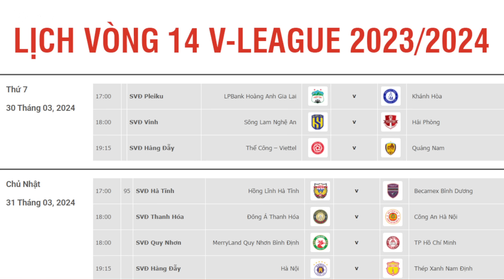Lịch thi đấu và trực tiếp vòng 14 V-League 2023/2024 | Cập nhật Bảng xếp hạng mới nhất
Lịch thi đấu và trực tiếp vòng 14 V-League 2023/2024 | Cập nhật Bảng xếp hạng mới nhất. Cuộc đua vô địch đang diễn ra hấp dẫn và kịch tính cao độ.